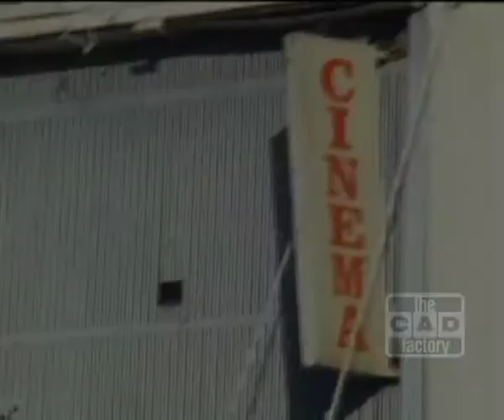espadrille Live at The Cad Factory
espadrille played at The Cad Factory in May 2010 as part of The Cad Factory's series of ten live recording, filming and art parties supported by the Australia Council for the Arts and 2ser. Improvised live visuals by Ryszard Dabek. This is show number 8.